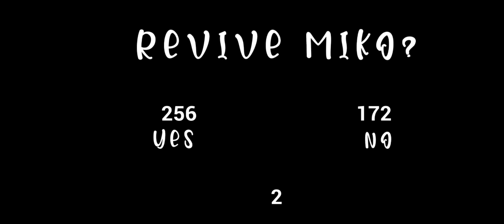CodeMiko interview with Jae of Day6